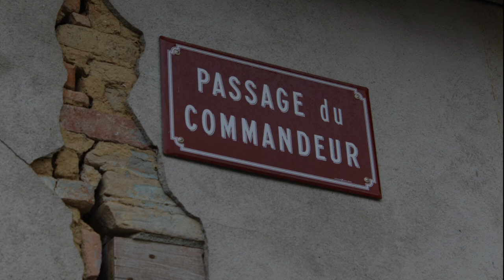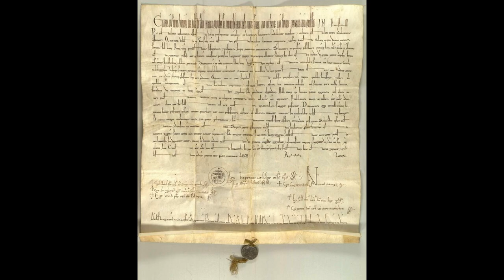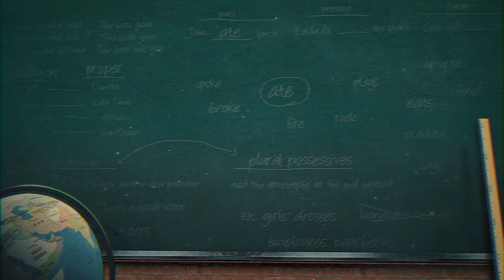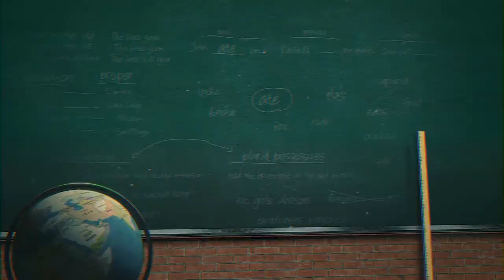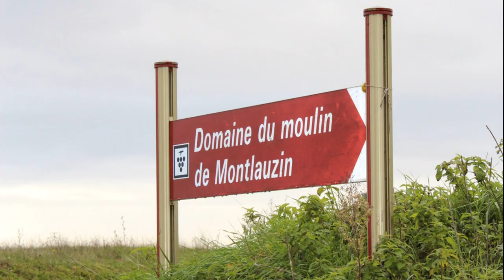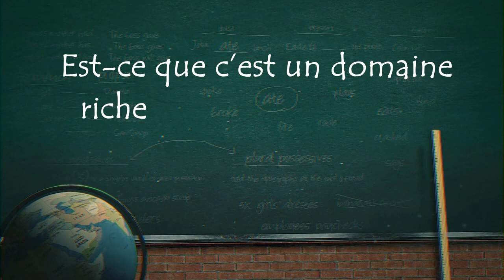Et si on partait en voyage ? Au temps des Chevaliers de la Commanderie du Burgaud ! 🗡⌛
Visite numérique à suivre depuis votre canapé, votre hamac, ou même sur votre transat au bord de la piscine de votre location de vacances ! ⛱🌻🤳

Aujourd’hui nous faisons un voyage dans le temps 👀 ! C’est parti pour l’exploration de la Commanderie du Burgaud à la suite des Chevaliers de Saint-Jean de Jérusalem. 🛡⚔ Suivez le guide sur notre Chaîne Youtube ! 😍

🙏 UN GRAND MERCI :
➡ à Bernard Fourcayran, président de l’association des Amis de l’église du Burgaud
👨‍👩‍👧‍👦  pour la figuration à :
➡ les bénévoles acteurs des visites théâtralisées